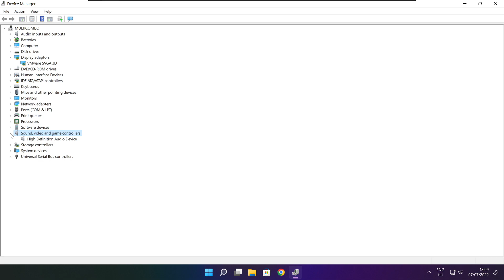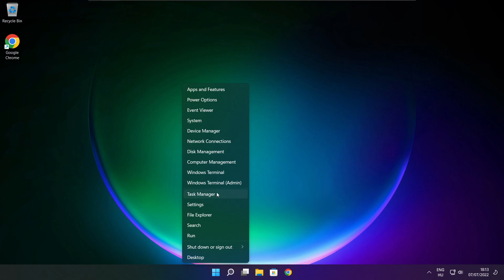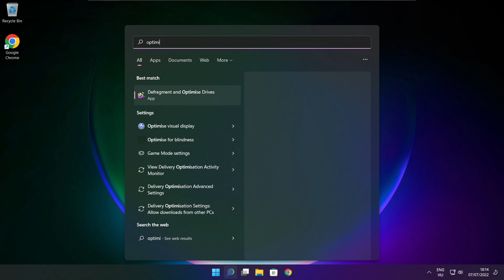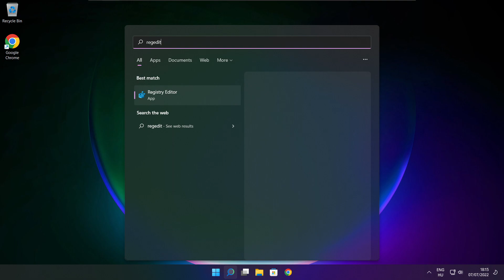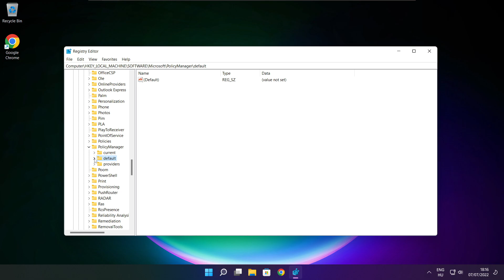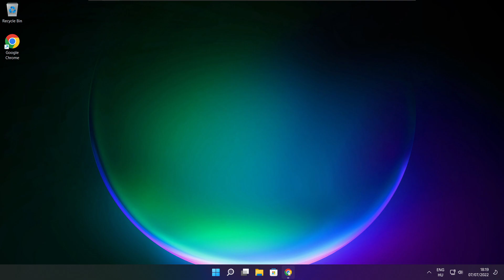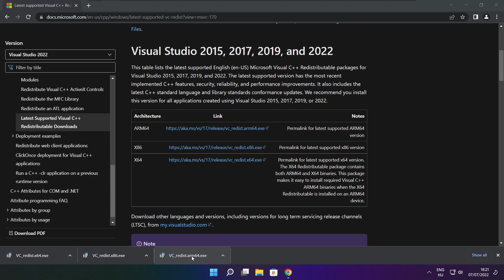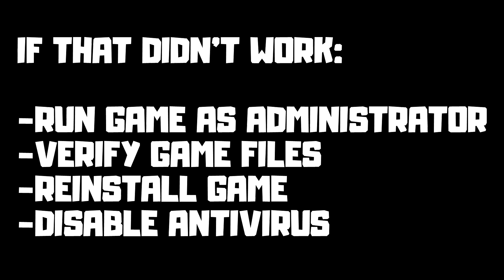How to FIX Victoria 3 Low FPS Drops | FPS BOOST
In this video I am going to show How to FIX Victoria 3 Low FPS Drops | FPS BOOST

FIX Victoria 3 Steam FPS Problems | LOW FPS/FPS DROP/BOOST FPS/OPTIMIZE FPS/STUTTERING ISSUE/IMPROVE FPS/LOW END PC/ULTIMATE FPS INCREASE

🖥️ PC Specs:
CPU: Intel Core i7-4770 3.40GHz
Memory: 16GB HyperX DDR3
HDD: Toshiba 1TB
SSD: Kingston 240GB
Graphics Card: ASUS GeForce RTX 3060 12GB GDDR6
Operating System: Windows 10/11